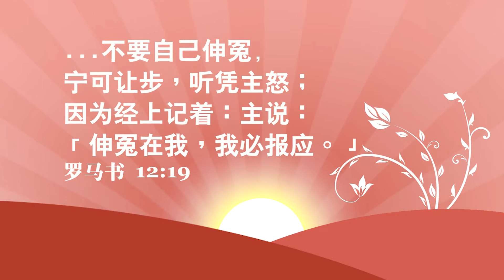當生活遇上金句:當你含冤時（国语-简体）